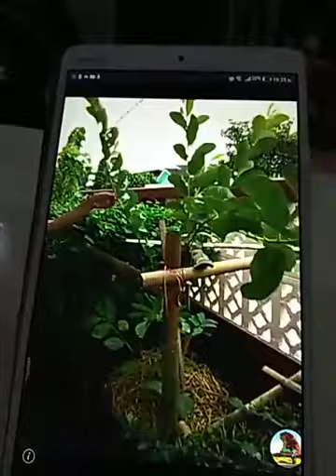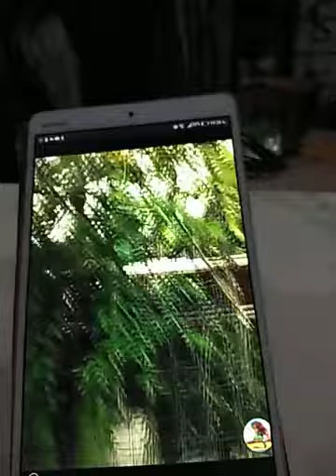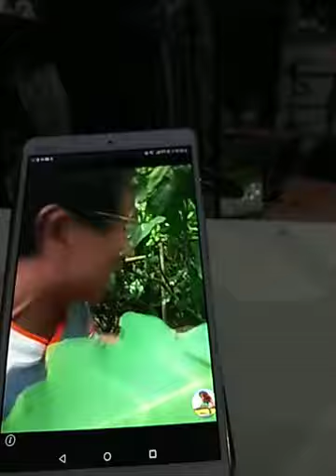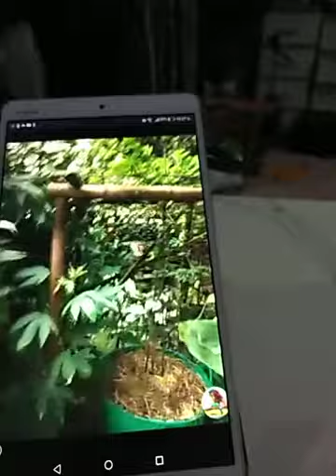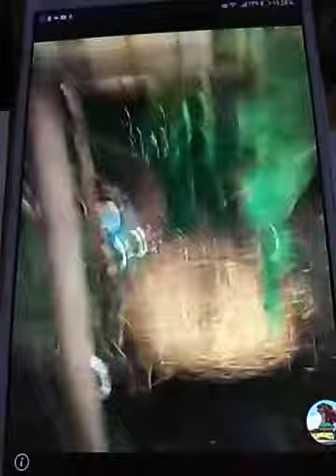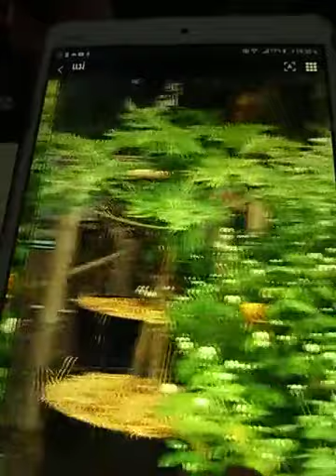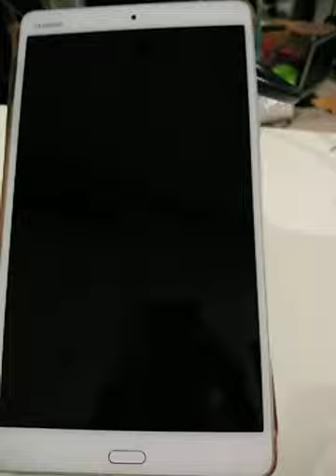ปลูกต้นไม้ในเข่ง17 ตค.63 ep.41